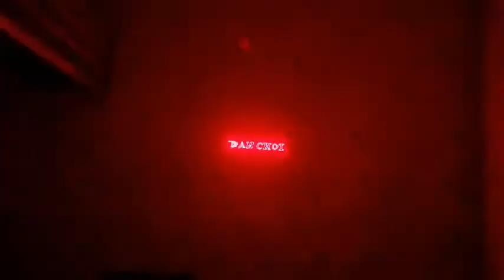LASER MP7979V5 - MASU LIGHTING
✓ Chuyên Đèn Sân Khấu Bar Club, Phòng Bay, Karaoke, Coffee DJ, Pub & Lounge... ? ?

 ✓ Cung cấp tất cả các loại đèn bay đèn Laser mơi nhất trên thị trường hiện nay , các dòng so HOT được ưa chuộng và hịnh hành nhất hiên nay .